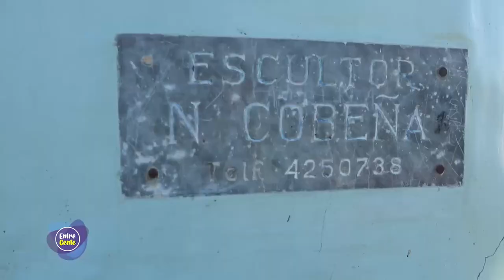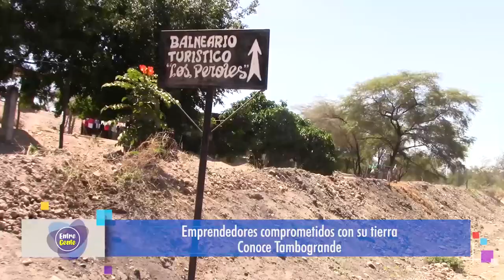Emprendedores de Tambogrande - Piura